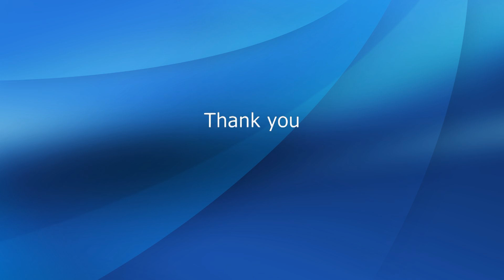2016年6月2日の天川